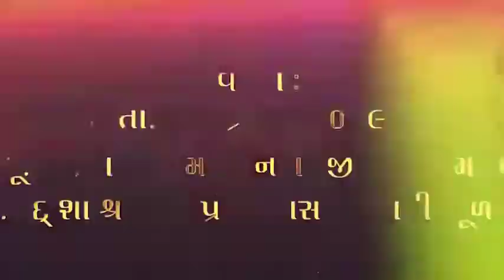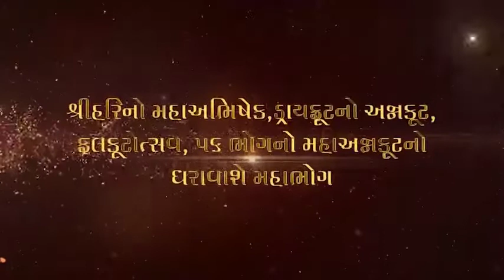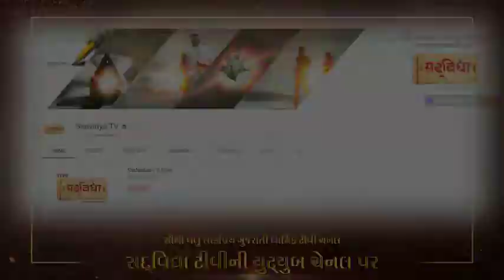Morbi || 12th Patotsav Invite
Shree Swaminarayan Mandir Morbi will be celebrating their 12th Patotsav celebrations from Wednesday 20th to Sunday 24th February 2019.

Katha (Scripture)
Bhagvat Shree Ram Shyam Ghanshyam Mahaprabhu Gatha

Katha Timings
Evening: 8:30PM to 11:00PM (local time)